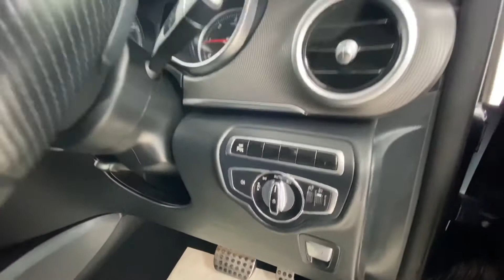V220 HN15 VNG